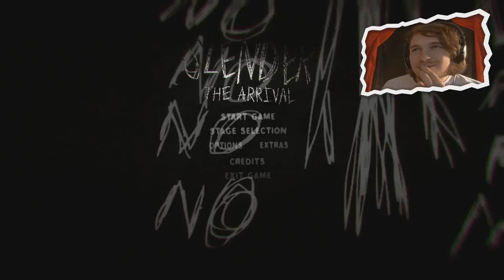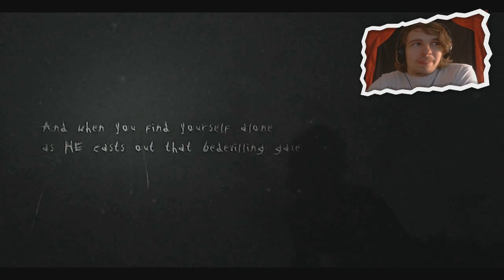LELIJKE KINDEREN! - Slender Arrival #1